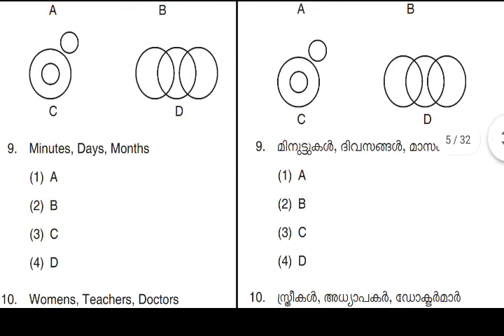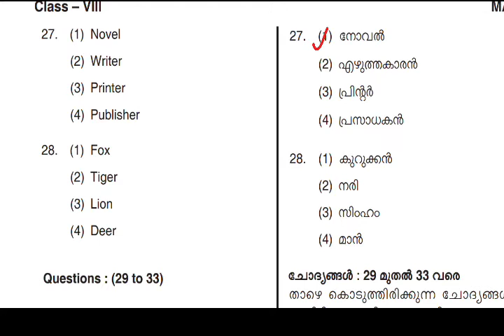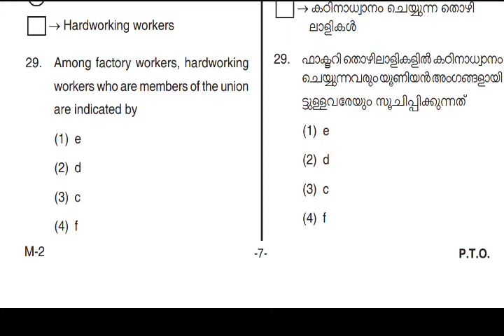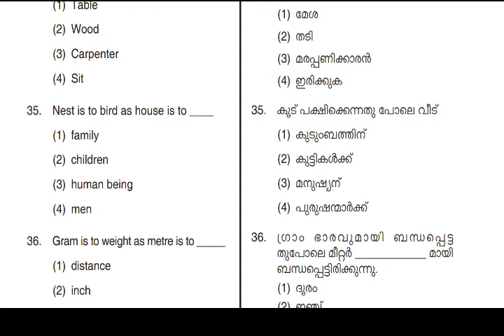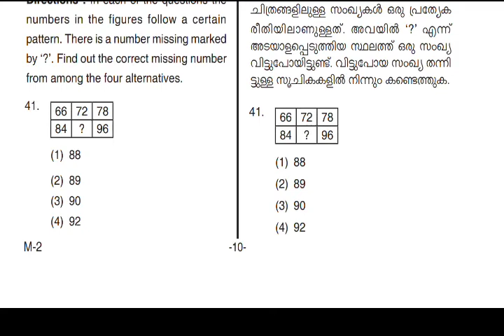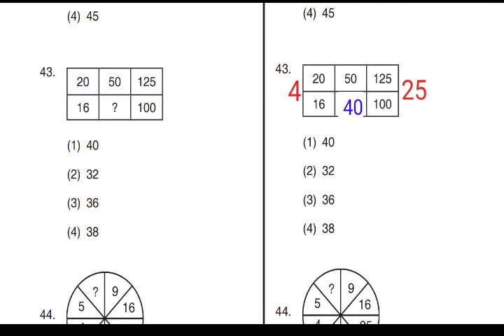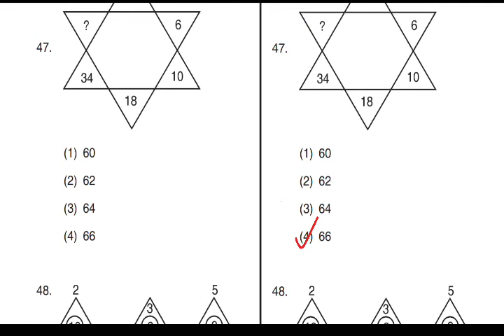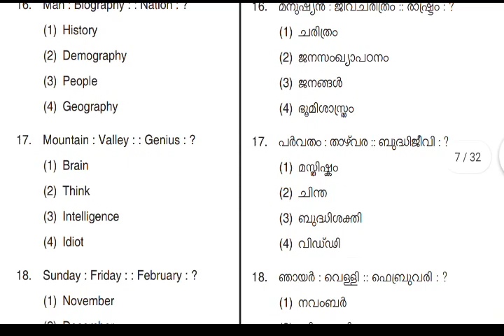Kerala NMMS coaching class 2020 | Previous year solved paper with explanation | MAT 2018 | Part 2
NMMSE Previous year solved question paper MAT 2018
This is part 2 ( questions 19 - 50 )

⭐part 1 :- ( questions 1 - 18 )

⭐part 2 :- ( questions 19 - 50 )

⭐part 3 :- ( questions 51 - 74 )

⭐NMMS details in Malayalam 2020 :-

⭐Clock problem short cuts:-

⭐ short cuts to find LCM :-

⭐short cuts to find HCF :-

⭐ operations of fractions :-

⭐ operations of decimals :-

⭐ percentage problems short cuts :-

⭐ratio and proportional short cuts :-

please support us for uploading the following videos.

""JBR  MATHS ""